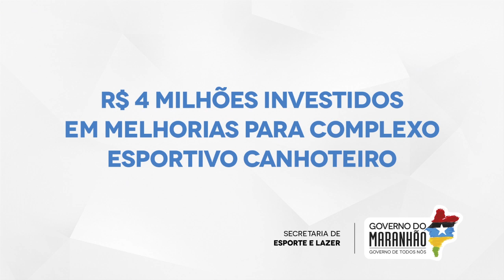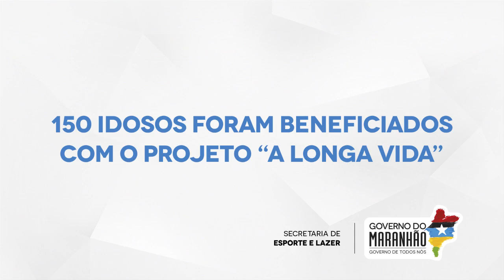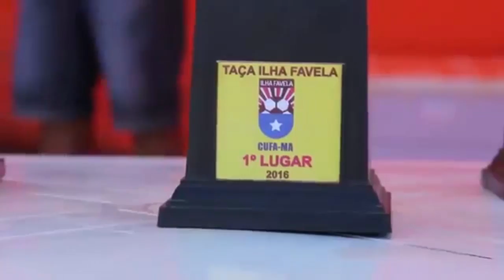RETROSPECTIVA: Investimentos do Governo no esporte em 2016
Entre as ações estão o investimento de R$ 4 milhões em melhorias para o complexo esportivo Canhoteiro, patrocínio para estudantes participarem dos jogos escolares da juventude e paralimpíadas escolares em 2016 e a Caravana "Mais Esporte e Lazer" que passou por 47 municípios.